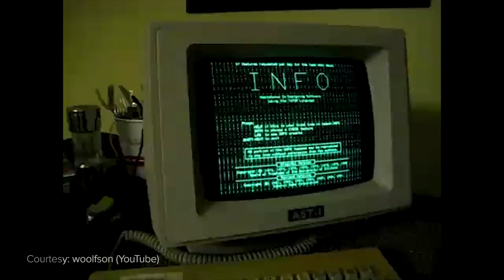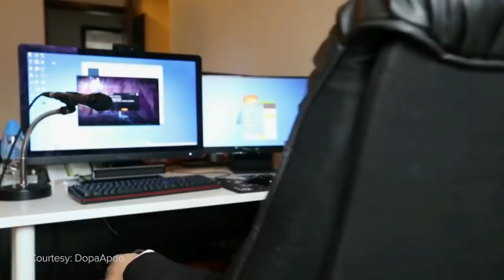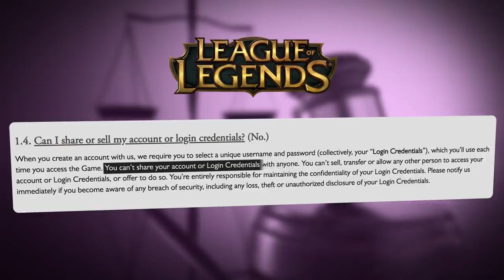What is Boosting? The Twisted Motivations Behind Cheating the Elo Ladder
There are a few types of people who play competitive games online. You’ve got your everyday, run-of-the-mill, law-abiding citizens.

You’ve got your smurfs.

And you’ve got the boosted animals.

Boosting isn’t a new phenomenon, it’s actually been happening since the earliest days of gaming, but in recent years it’s taken on a different meaning.

It’s not just about solo queue mercenaries elevating low-Elo plebs – it’s about the insecurities created by match-making systems that push people down that dark and pitiful path.

Written by: Daniel Rosen (@Daniel_Rosen)
Edited by: Christian Pearson (@Chr_Pearson)
Produced & Hosted by: Josh Bury (@ThrownGauntlet)
Produced & Shot by: Miles Hackett (@miles_hackett)